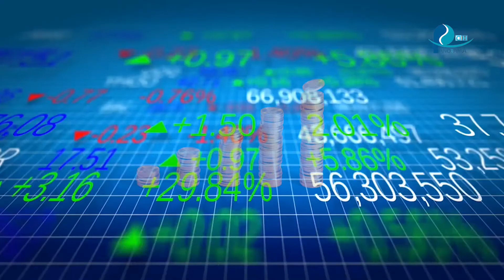प्रदेश सहकारी संघले अन्तर सहकारी कारोबार गर्दैन : रामशरण शर्मा घिमिरे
Panorama TV - Artha Sarathi (अर्थ सारथी) Episode-11

An Interview with Ram Sharan Sharma Ghimire, President, Bagmati Provence Cooperative Federation.
Program Director/Presenter:  BM Acharya (Bal Mukunda Acharya)
Visual Editor : Bikesh Duwal / Shilendra Paudyal
Camera : Manzit Maharjan

Copyright@Panorama TV